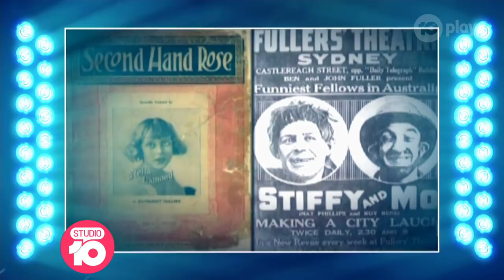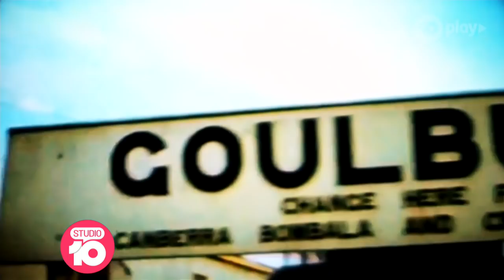Toni Lamond Looks Back At Her Groundbreaking Career | Studio 10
One of the true legends from the golden years of television, Toni Lamond, sits down with Craig Bennett and looks back at her early days on the stage and TV and groundbreaking career.